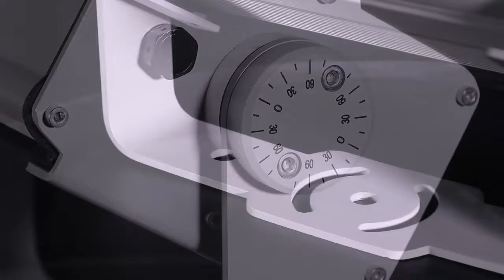13W RGB Laser Christmas Projector Lights Outdoor Motion Type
Quality LED Stage Light from China.
Guangzhou Dasen Lighting Corporation Limited quality manufacturer from China.